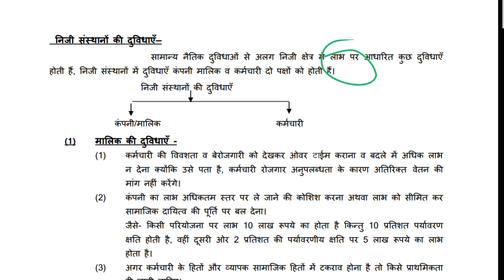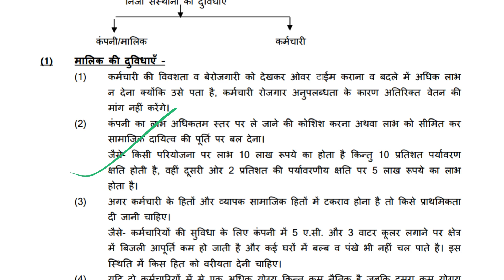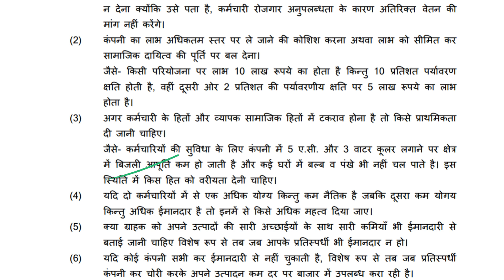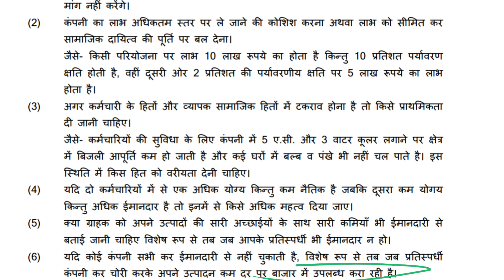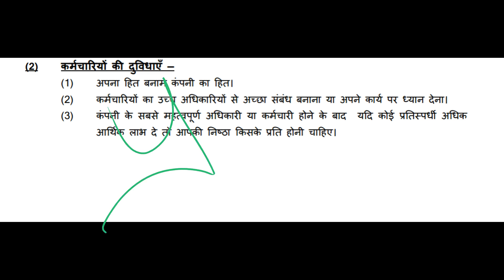MPPSC Mains Ethics Paper 4(Part 2) by MPPSC Topper Priya Verma - Unacademy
Priya Verma - Economics for MPPSC - Important 3 Mark Questions for MPPSC Mains - Unacademy

In this course, Priya Verma who is an MPPSC topper shall be discussing full syllabus of MPPSC mains paper 4 ethics. This lesson will cover a part of the MPPSC mains ethics paper 4 syllabus. Here we have, Priya Verma, MPPSC Topper, to guide you the right way.

MPPSC Mains Ethics Paper 4 by MPPSC Topper Priya Verma - Unacademy